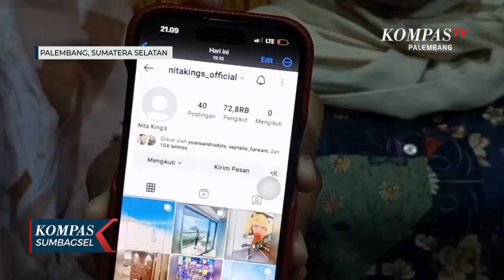Puluhan Ibu dI Palembang Lapor Tertipu Arisan Online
PALEMBANG, KOMPAS.TV - Puluhan ibu-ibu korban arisan online yang diduga bodong yang dikelola seorang selebgram Palembang berinisal N-T mendatangi SPKT Polrestabes Palembang untuk melaporkan hal itu.

Menurut salah satu pelapor, awalnya tertarik mengikuti arisan online yang dibuat terlapor melalui postingan Instagram di akun terlapor dengan janji mendapatkan uang 15 juta rupiah perbulan.

Awalnya arisan berjalan lancar dan beberapa pelapor pernah mendapatkan uang arisan yang dijanjikan.

Namun penghujung 2022, pelapor tidak pernah lagi mendapatkan uang arisan seperti yang dijanjikan hingga mengalami kerugian mencapai Rp 600 juta rupiah.

Upaya menghubungi terlapor sudah dilakukan, namun pelapor tak pernah mendapat jawaban karena diduga terlapor melarikan diri.